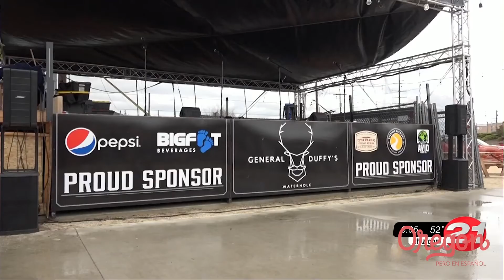Primer Tianguis de Oregon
Redmond | Micro-empresarios de Oregon Central se reunieron para celebrar la primera exposición de negocios hispanos del estado. Treinta y cinco negocios registrados, música, comida y cerveza hispana fueron esenciales para festejar y construir un día dedicado a los negocios de la comunidad latina.

En Oregón, desde la aparición de COVID19 cientos de negocios cerraron sus puertas, algunos empresarios no calificaron a becas, y actualmente muchos dueños de negocios enfrentan una escasez de empleados. El objetivo de este colectivo empresario es crear apoyo mutuo, posicionar los productos locales, pero sobre todo demostrar el poder de la mezcla de culturas que poseemos como latinos en Oregon. Si te perdiste el evento, aquí te dejamos los detalles.